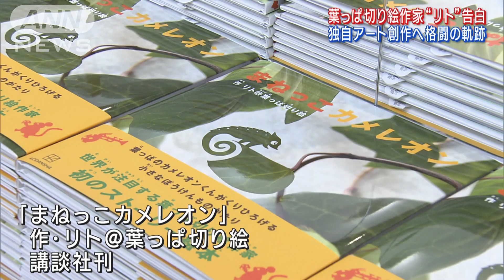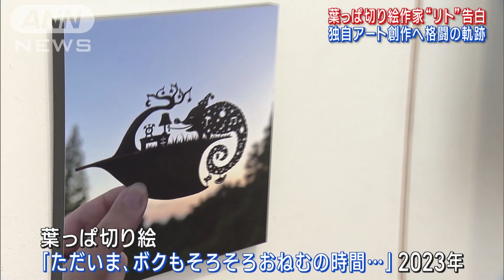「葉っぱ切り絵」作家“リト”が自ら作品を紹介し独自アート創作の格闘の軌跡を語る！(2023年7月27日)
「葉っぱ切り絵」作家として世界で熱い注目を浴びる“リト”が、自身初の「葉っぱ切り絵」のストーリー絵本の刊行を記念し、これまで未公開だった初期の作品から最新作まで80点を一堂に展示する大規模展覧会を開催した。リト氏自ら作品を案内しながら独自アート「葉っぱ切り絵」を生み出した格闘の軌跡を語った。